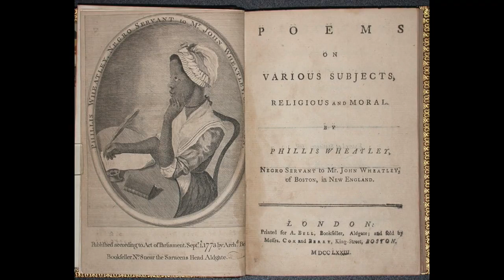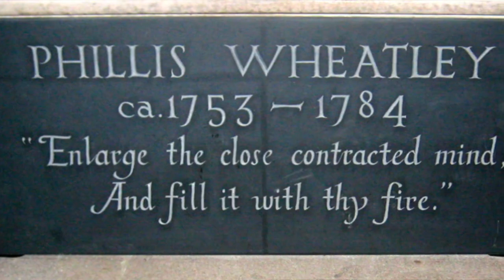Phillis Wheatley: Black History Moments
This Black History Moment is about Phillis Wheatley. Phillis Wheatley was the first published African-American female poet. Born in West Africa, she was sold into slavery at the age of seven or eight and transported to North America. She was purchased by the Wheatley family of Boston, who taught her to read and write and encouraged her poetry when they saw her talent.